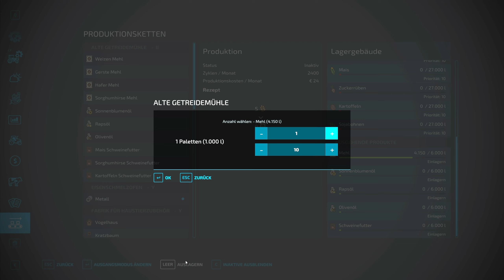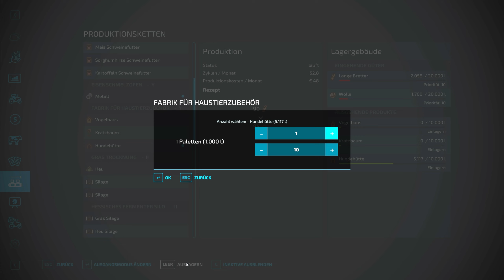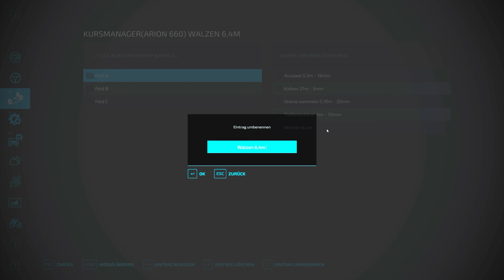LS22 - Ab in den Wald #74 - Randfichten lichten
Ich brauche wieder Holz und werde so langsam mal anfangen, meinen neuen Wald zu roden. Der verkauf läuft währenddessen weiter und ich habe mittlerweile die erste Million im Auge.

Land- und Forstwirtschaft stehen diesmal im Mittelpunkt. Ich möchte mich auf kleinteilige Felder und ebenso kleine Maschinen verlegen und mich vorrangig um die Forstwirtschaft kümmern.